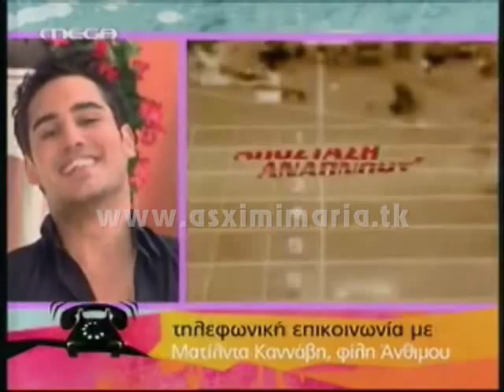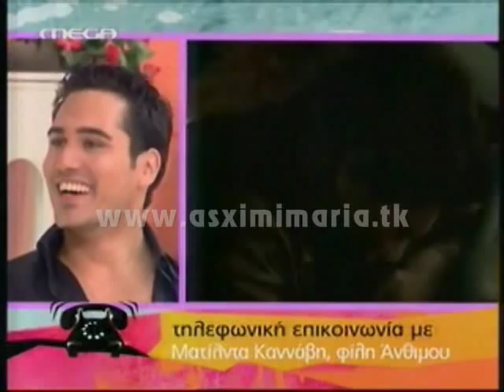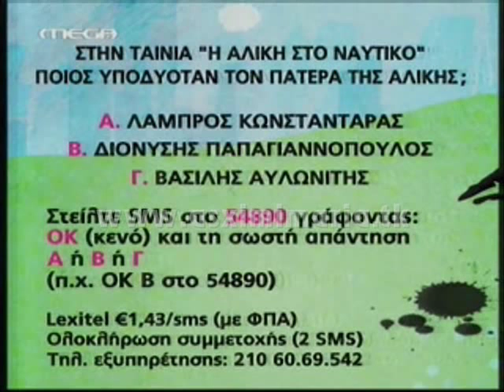Anthimos Ananiadis - "O. Kosmos" Deutera 07.04.08 (Β' meros)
To PROTO forum gia ti seira "Maria, i Asximi"